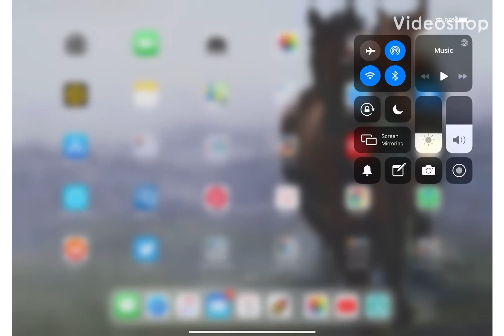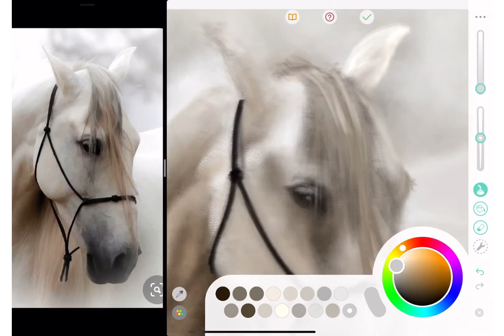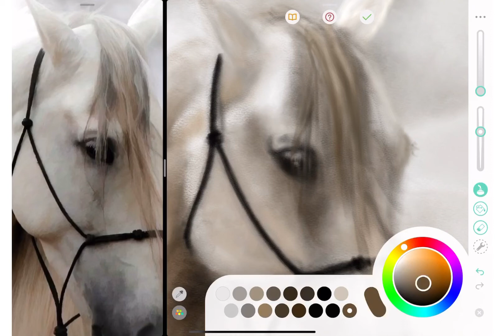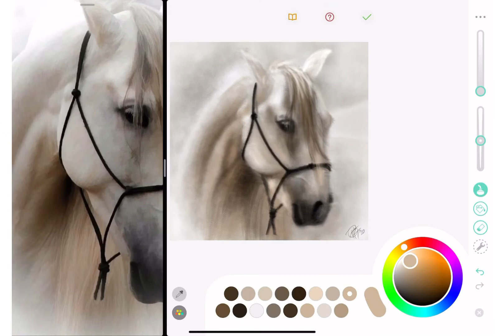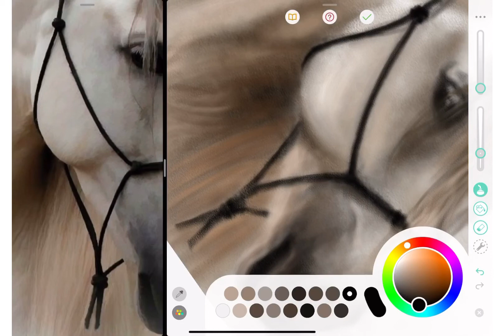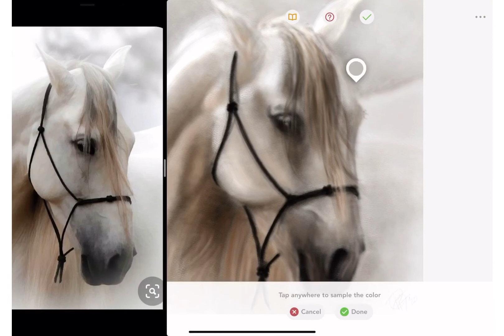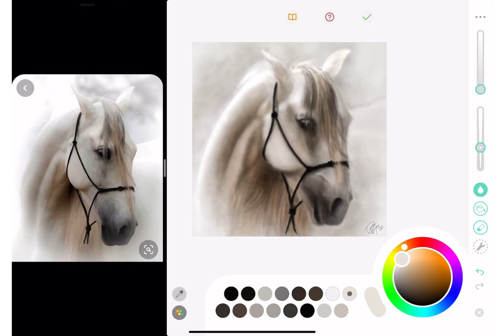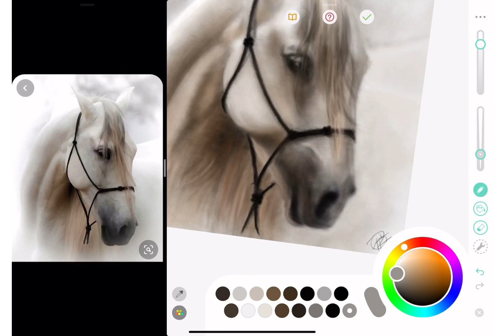Horse4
This video shows the finishing of this freehand picture. I used mostly oil on low opacity with differing brush sizes. I typically use oil for fine details, finishing touches, and vibrant colors.